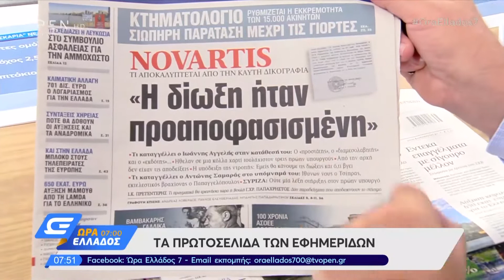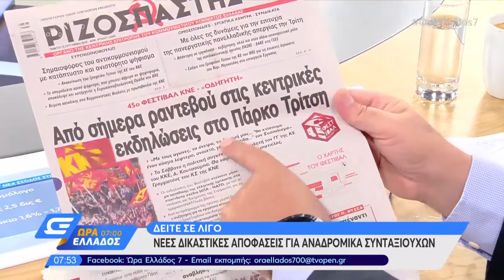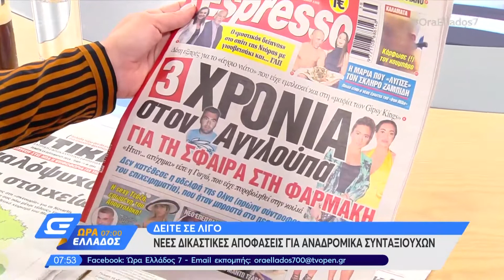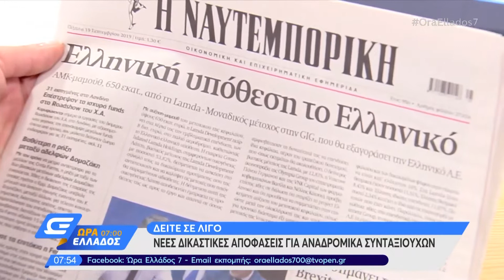Εφημερίδες: Τα Πρωτοσέλιδα 19/9/2019 - Ώρα Ελλάδος 07:00 | OPEN TV